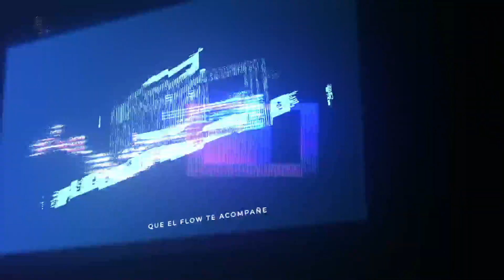ELIO MAFIA CONFIRMA SER ALICATE DE COSCU 😱 ANÁLISIS PODCAST